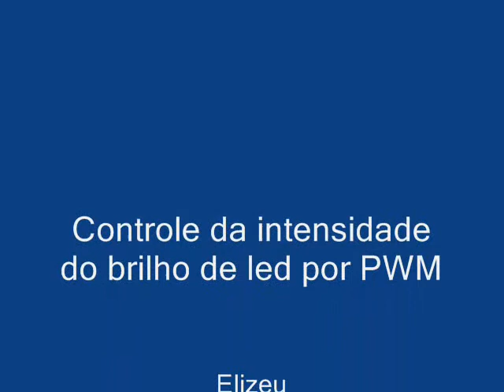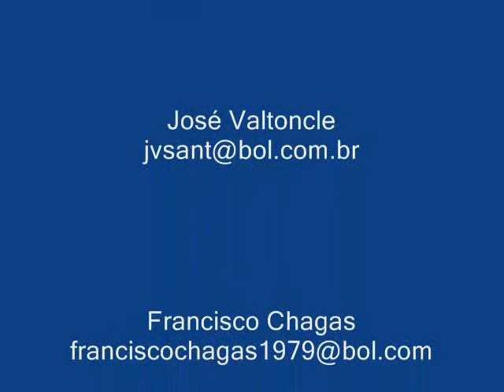Acionamento remoto de dispositivo com técnica ZigBee 0001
Controle da intensidade do brilho dos leds por PWM do módulo XBEE, com comandos AT, inseridos pelo software X-CTU da Digi.